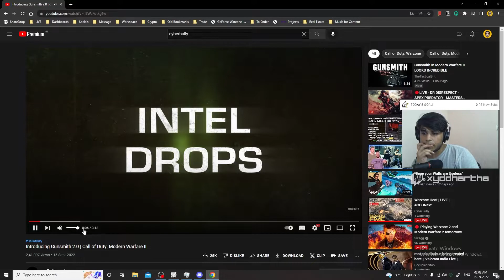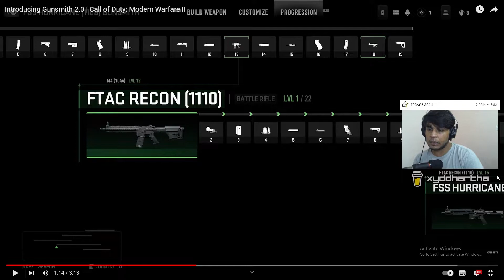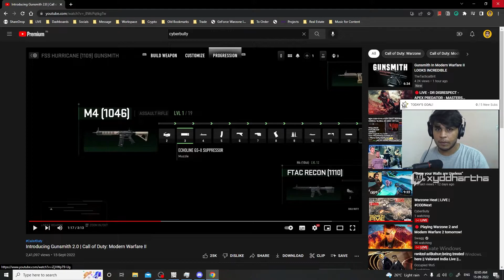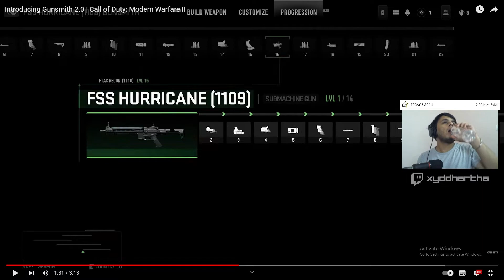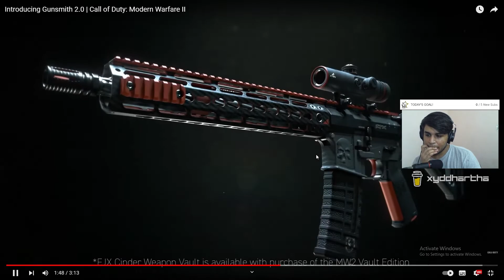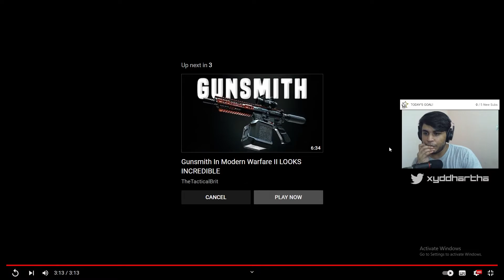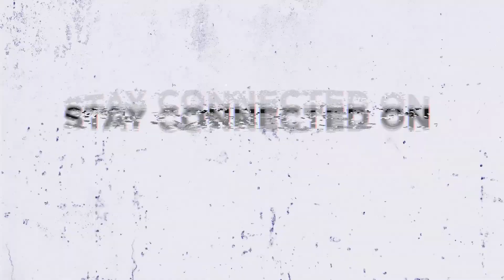FIRST IMPRESSIONS: Gunsmith 2.0 in Call of Duty Modern Warfare II | COD Next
We are super excited about the new Call of Duty: Modern Warfare II and its new weapon system including Gunsmith 2.0, so we share our first impressions of it.

In this video - @FixSin @thirdfrigate4847, Hackdroid, CyberBully and more.

🛒 Support:
Fortnite & Epic Games Support-a-Creator Code: XYDDHARTHA
Amazon Shop